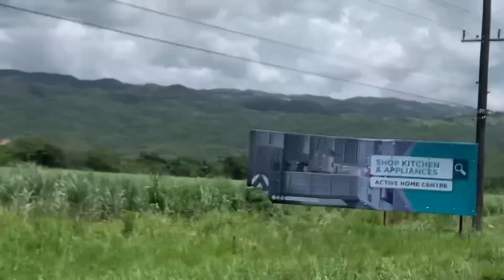UNRULY STEPDAUGHTER NEW JAMAICAN MOVIE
welcome everyone to this channel please leave a comment base on the movie let me know how you feel about the movies them and what type of story you really want to watch i will try my best to do it. Starting a program name HELP IF YOU CAN for the needy contact me at 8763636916 call or whatsapp